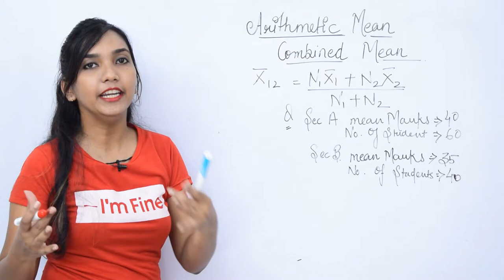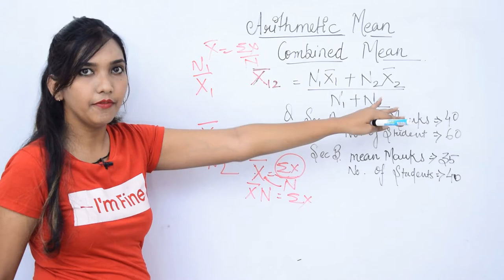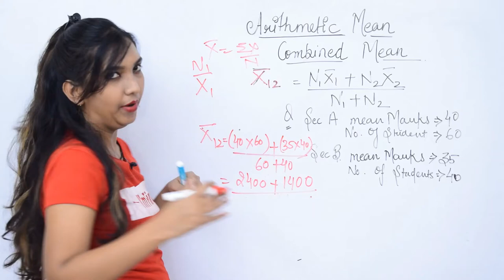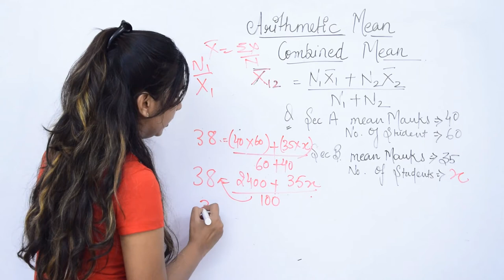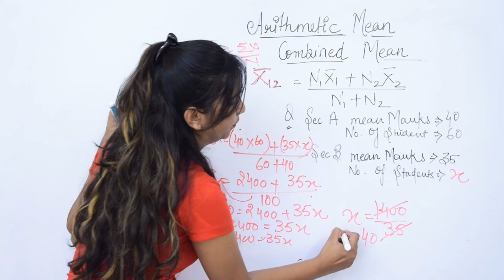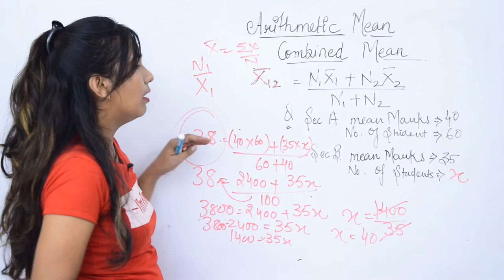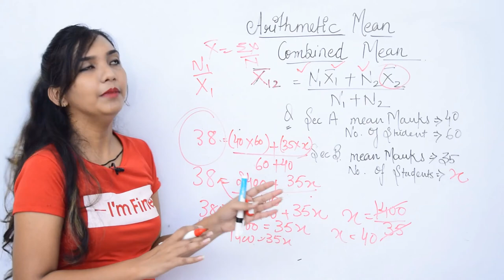Combined Mean. Statistics Arithmetic Mean.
Combined Mean. Arithmetic Statistics Mean.